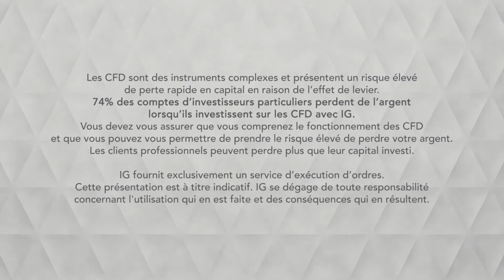Bourse - DAX une hausse à l’opposé des données économiques - IG 09.09.2019